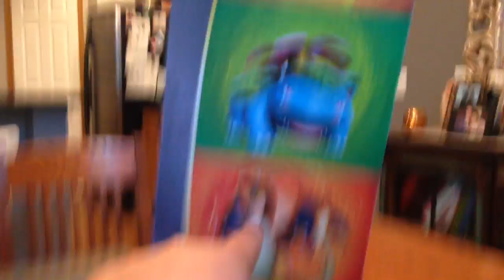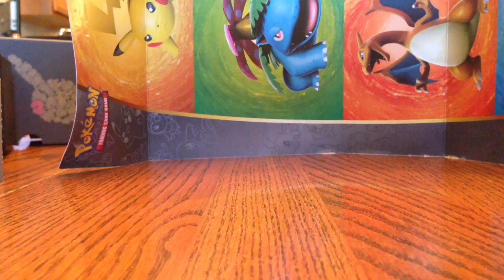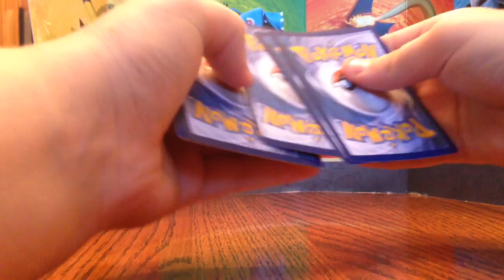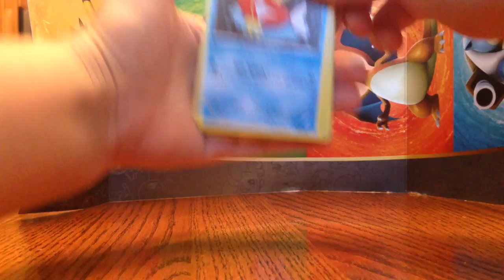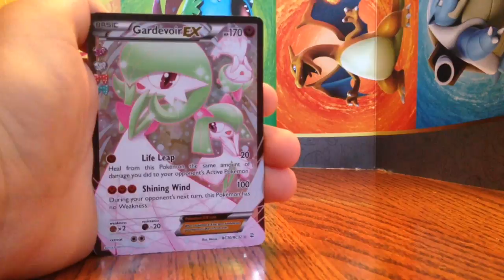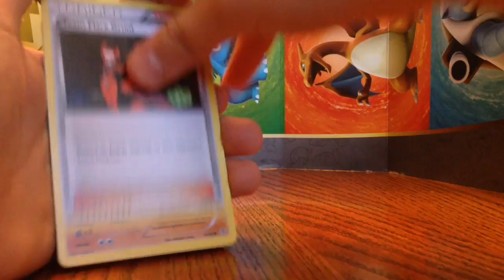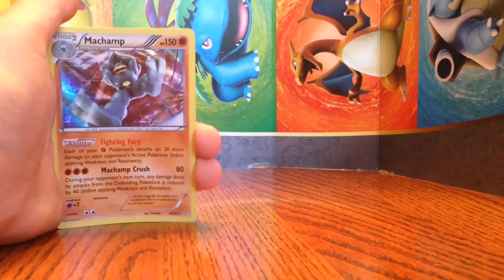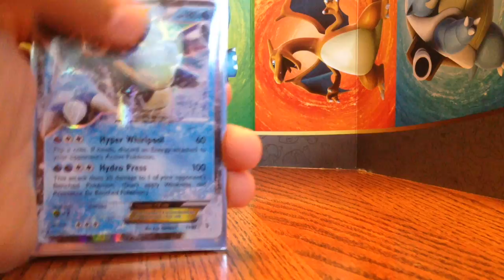Pókémon cards- 2 ULTRA RARE 1 PACK!!!(Generations elite trainer box!! Part 1)